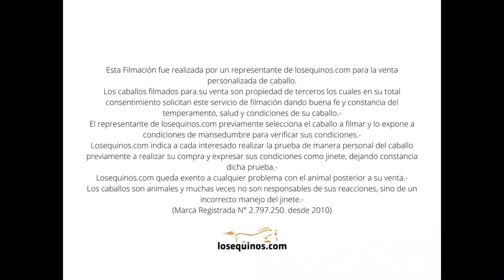Padrillo criollo puro potro hijo de Del Paye A Lo Guaso - $840.000 - LOSEQUINOS.COM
Este padrillo de 5 años de edad es un criollo puro hijo de Del Paye A Lo Guaso (Freno de oro 2017) en Amigaza Emperatriz de cabaña La Sirena.

El caballo no está registrado pero tanto la madre como el padre tienen hecho ADN por lo qué hay posibilidades de registrarlo.

El padrillo está sano, es correcto de aplomos y no tiene cicatrices, sobrehuesos o sobrecañas.

Tiene solo dos atadas, por lo que aún no cabrestea.

Se encuentra en La Dulce, partido de NECOCHEA en la provincia de Buenos Aires.

Recomendamos que lo vengan a ver.

📱Lucas Rodriguez  Consultas al (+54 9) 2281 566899
🌎 Zona de cobertura: Tandil, Provincia de Bs As. Argentina.